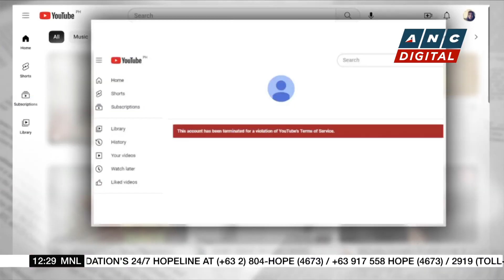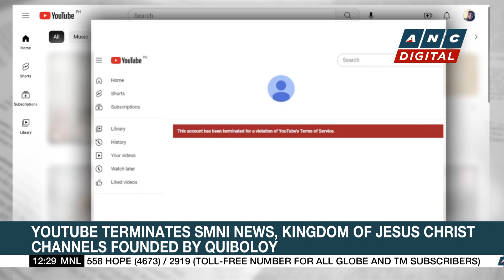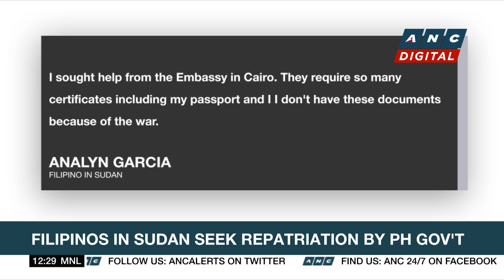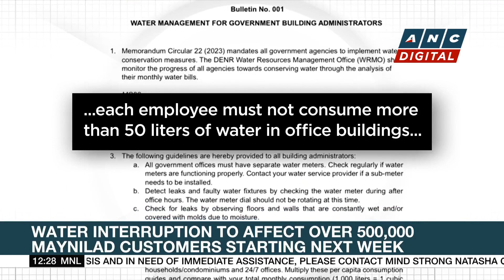NBI to probe 'sexy dancers' in socials night | ANC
Here are the stories on ANC's Dateline Phiilppines.

ANC24/7